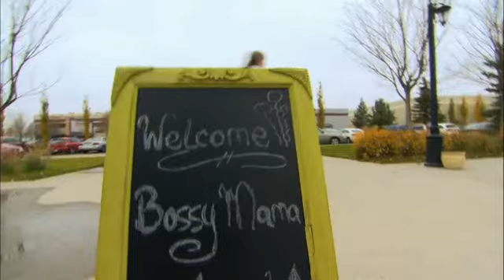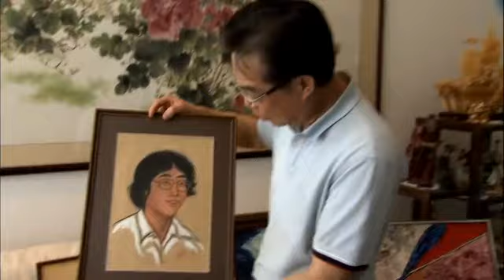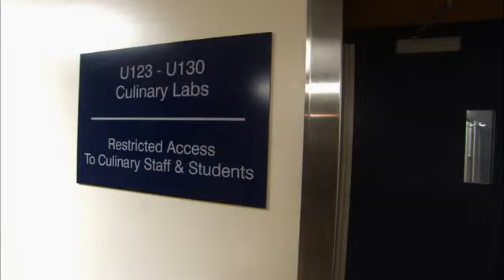S01 E07 The Choy Of Cooking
Amy teach Chinese cooking.